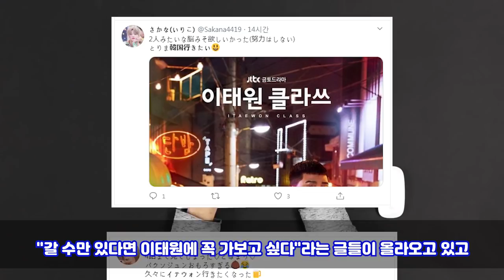"한국에 가보고 싶어요" 최근 일본사람들이 한국에 열광하는 이유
한국의 위대한 문화가 "일본을 사로잡다"